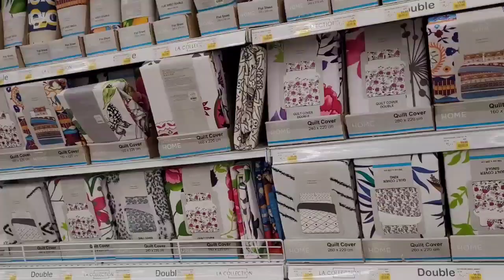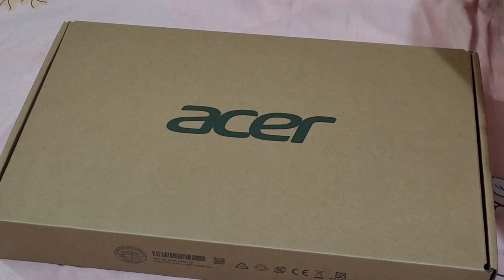Getting a laptop as an anniversary gift from husband. Zebus Vlogs in UAE.